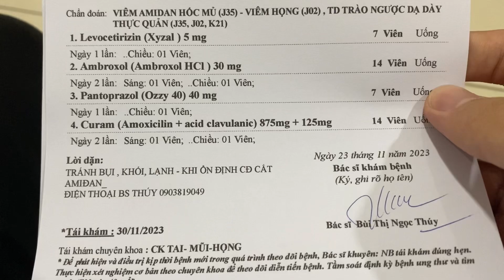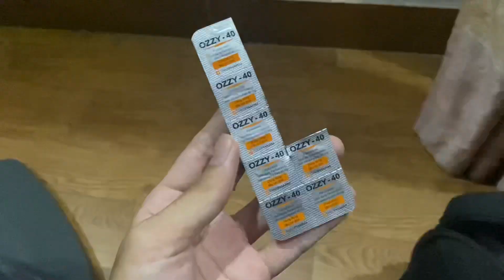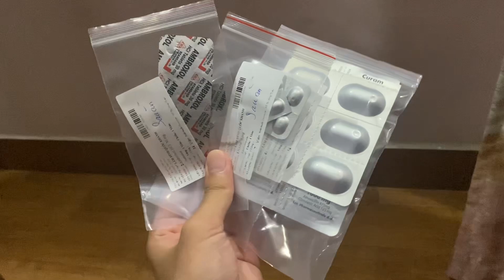VLOG 17: MY NORMAL DAY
GUYS I'M BACK with a vlog after a while. My English skill has been improved a lot since my first vlog in English published. Now I'm confident speaking it and going to be making more vlogs in English in the future. I really hope you all doing well and enjoy my vlog. Thank you so much, let's prepare for the next one go go go.